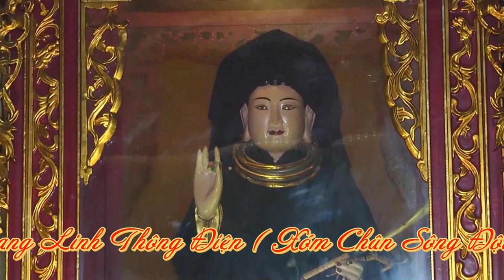Đẹp Nhất Xứ Thanh/ Hầu Đồng Giá Chúa Then / ĐT Nguyễn Thị Bích Hồng